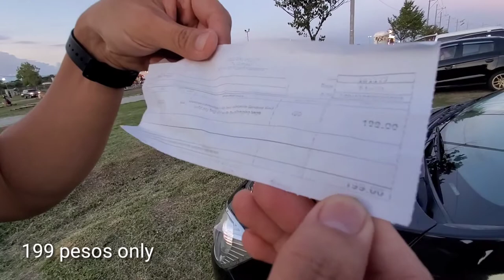Inflatable Portable Outdoor Camping Sofa Bed from Lazada Unboxing and Review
Portable Air Sofa
Air Sofa
Air Bed
Camping Sofa
Camping Bed
Inflatable Sofa
Inflatable Bed
Outdoor Gears
Camping Bears